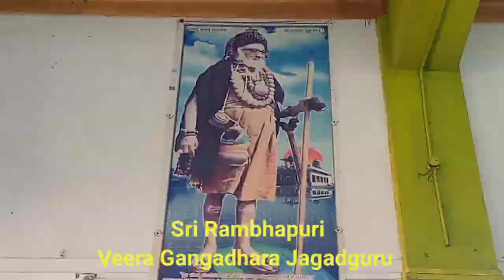Mukti Mandir, Lakshmeshwar, Place of Trikoti Lingas | Guru Govinda Bhat & Shishunala Sharifa's Story